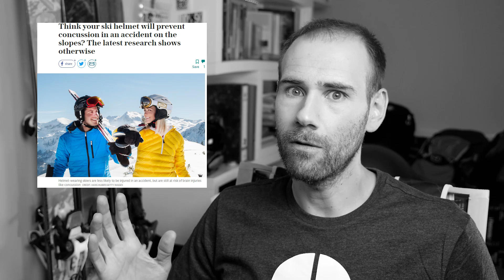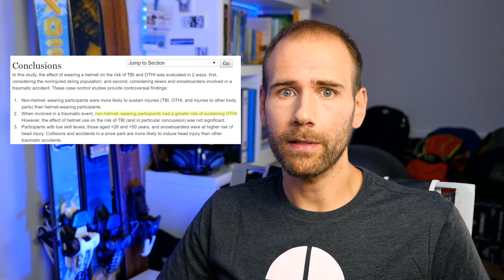Casco obligatorio en esquí? Sí o no?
Creéis que llevar casco en la nieve es más seguro que no llevarlo? En este vídeo repaso lo que dice la ciencia al respecto y de paso os cuento mi experiencia personal, cuando empecé a usarlo y por qué me cuesta esquiar sin él.

Equipo de grabación:
· GoPro Hero8
· Tarjeta MicroSD
· Accesorio para bastón
· Pantalla antiruido
· Grabador de audio